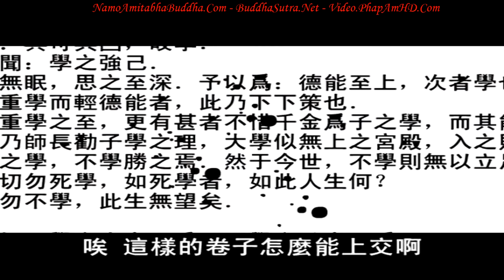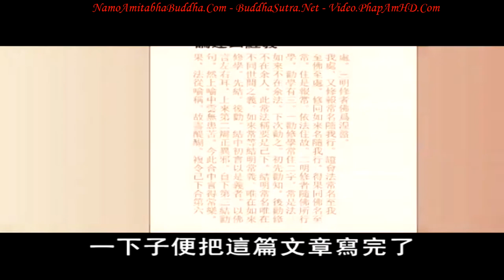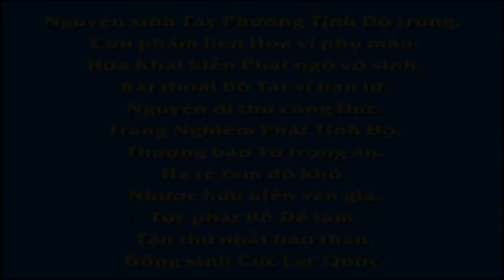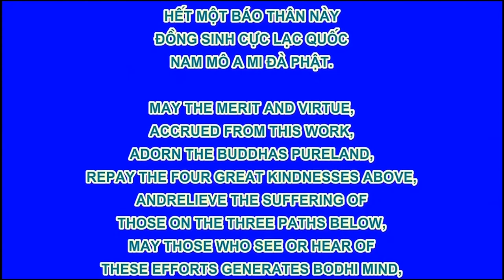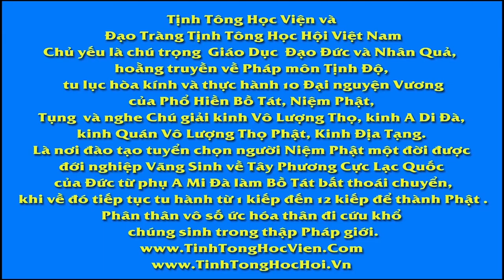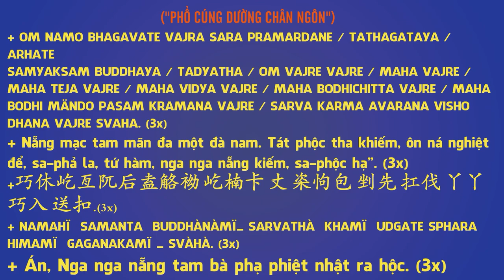EP 52, 【愛護生命的故事】螞蟻報恩【52】 , Phim Hoạt hình Phật Giáo, Pháp Âm HD